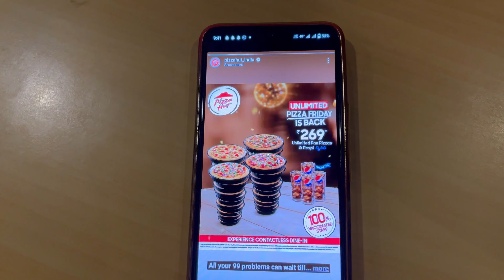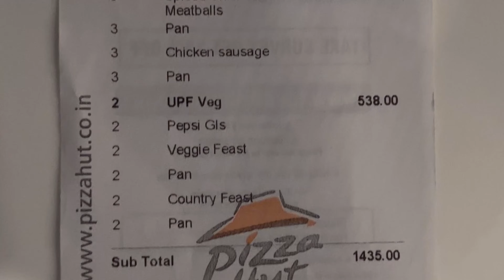Pizza Hut🍕Unlimited Friday @Rs.269/-💰|Thane|Food Vlog🍕pizzahut